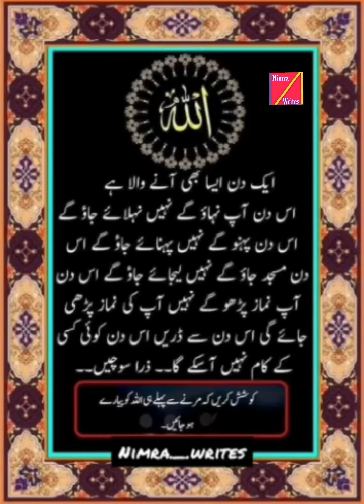Marnay ka din / mout aani hay / marnay se pehlay tuba / ALLAH ki raza / ALLAH ka hukam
Jis din na khud naha sako gay na kuch ker sako gay us din se pehly tuba ker lo